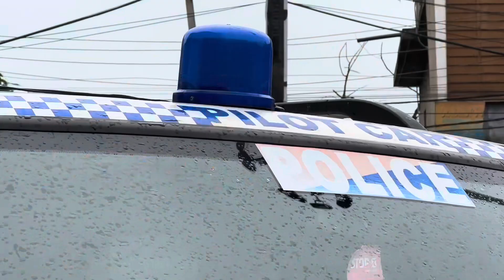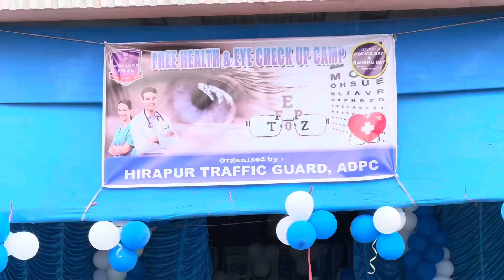5 September 2023 Health Checkup camp Org by: Hirapur Traffic Guard